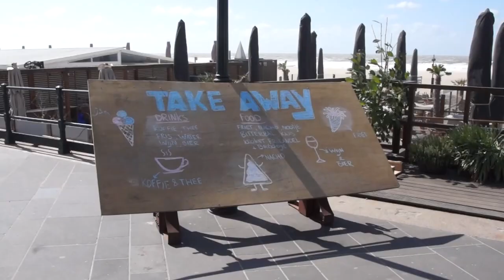Як відбувається пом'якшення карантину в Нідерландах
Вечеря у скляній “теплиці” в Амстердамі та черги до перукарень

Каналами Нідерландів з Іриною Драбок, випуск #13

У Нідерландах 11 травня з нетерпінням чекали чи не усі жінки країни. Адже саме цього дня свої двері відчинили салони краси. Батьки зітхнули з полегшенням, адже також запрацювали дитсадки та початкові школи. Тож, дорослі взялися атакувати перукарні. Однак, постригти чи пофарбувати волосся, зробити манікюр чи масаж можливо лише за попереднім записом.  Люди контактних професій мають бути певні, що клієнт добре почувається і не має симптомів коронавірусу.
У ресторанах та кафе їжу готують із собою. А з першого червня вони мають відкритися для гостей, але всередині зможе перебувати максимум тридцять відвідувачів, дотримання дистанції 1,5 метра обов’язкове. А вже з 1 липня у барах, кафе та ресторанах перебувати зможе 100 людей за умови попереднього бронювання.
І поки більшість закладів ламає голову, як забезпечити належні умови та переобладнати свої приміщення, в одному з ресторанів Амстердама вже знайшли рішення. Повечеряти пропонують у теплиці. Так, саме у теплиці, у таких в Україні вирощують, наприклад, помідори.